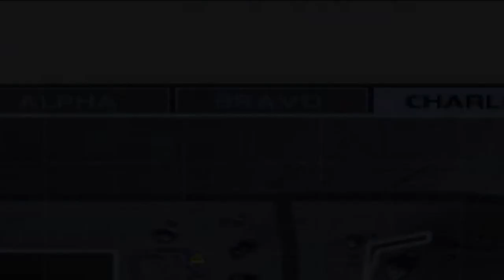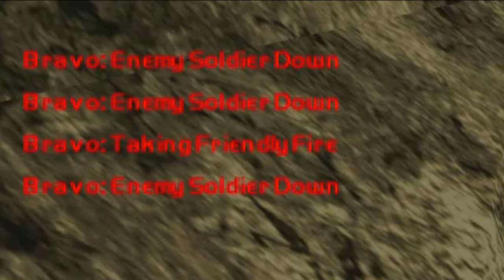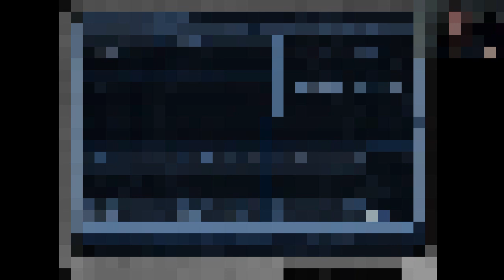"TORN BANNER" - Ghost Recon: Desert Siege | MISSION 8 [The End]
In this final mission for the Desert Siege campaign my fireteams are tasked with taking out the leader of the Ethiopian forces, Colonel Wolde. In a final act of desperation,  the Colonel has decided to ride out with what little armour he has & attempt to raise his soldiers morale in person. Sadly, this will not come to pass as my teams will ambush his convoy on one of two bridges. I'll give him this, Worde's men did not make this last mission an easy one...

Thank you for tuning in as well as all of your ongoing support for the channels! Don't forget to check out my Twitch channel linked below to get amongst the live action \m/